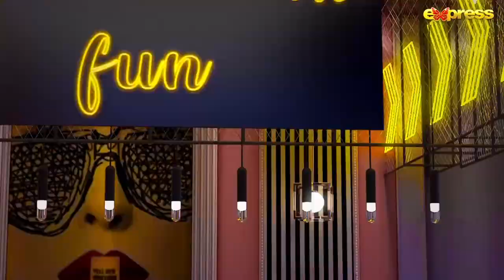𝓑𝓮𝓼𝓽 𝓜𝓸𝓶𝓮𝓷𝓽 11 - Khalil ur Rehman Qamar | The Talk Talk Show - Hassan Choudary | Express TV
The Talk Talk Show | Khalil ur Rehman Qamar | Hassan Choudary | Express TV